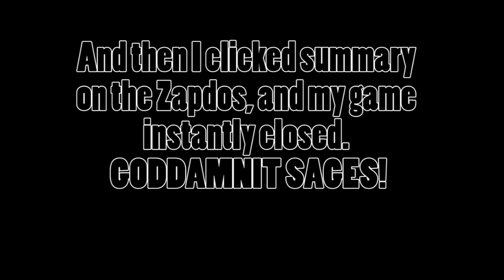Let's Play Pixelmon 3.0 With Sages Part 29